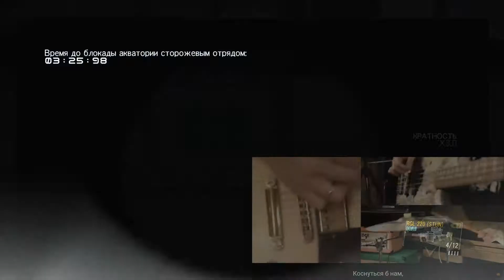#664 vs. Charles Orrock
Defense Against Charles Orrock ///

Soundtrack: Green Day - 21 Guns (cover by RADIO TAPOK) ///